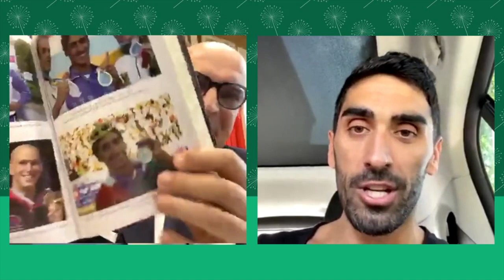Lista dei desideri - Filippo Magnini "La resistenza dell'acqua" (Sperling & Kupfer)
Quattro volte campione del mondo, 55 medaglie, capitano della squadra azzurra, Filippo Magnini presenta con Xabier Jacobelli, direttore di Tuttosport, il suo ultimo libro "La resistenza dell'acqua" (Sperling & Kupfer), in cui racconta il suo straordinario percorso sportivo e la sua storia personale, compresa la sua battaglia per difendersi dall'accusa di doping.